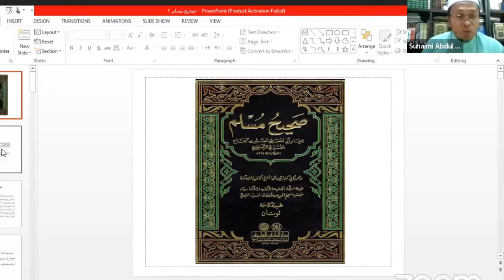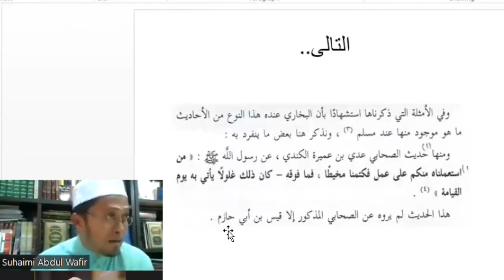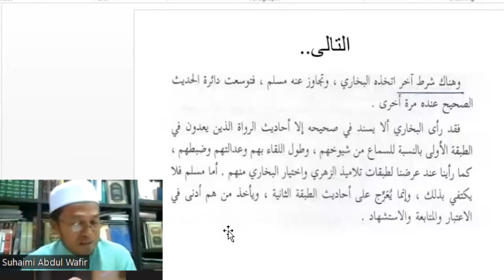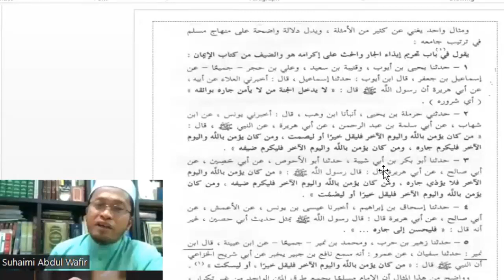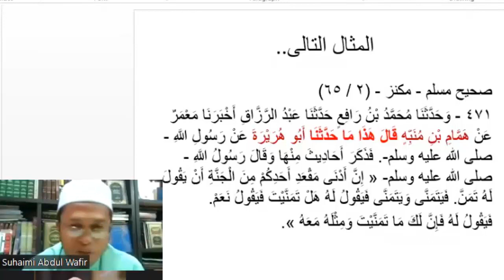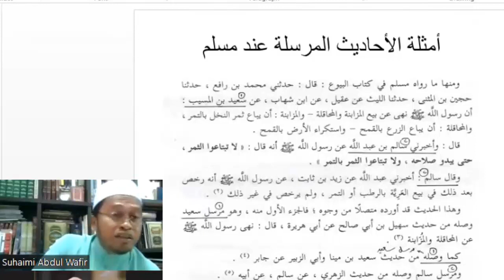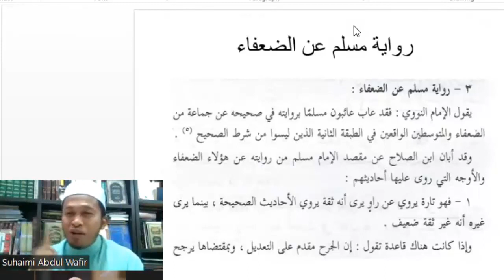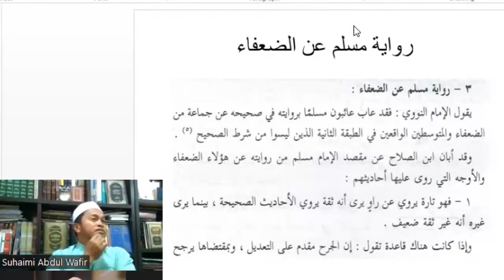Daurah Sahih Muslim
Ustaz Suhaimi Abdul Wafir
Bahan boleh dapatkan di sini